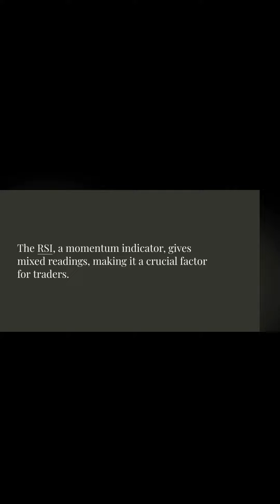Ethereum ETH Price Declines After Yearly High – Will $2,000 Hold